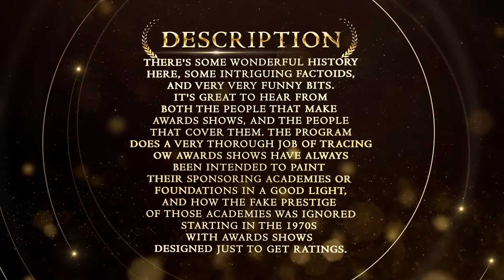Gold Awards | After Effects Openers - Envato elements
Attributes Length - 1:21, Resolution - 1920 x 1080, File Size - 1.3GB

 awards,broadcast,ceremony,cinema,event,film,frame,gold,memories,nomitation,oscar,package,photo,trailer,video display